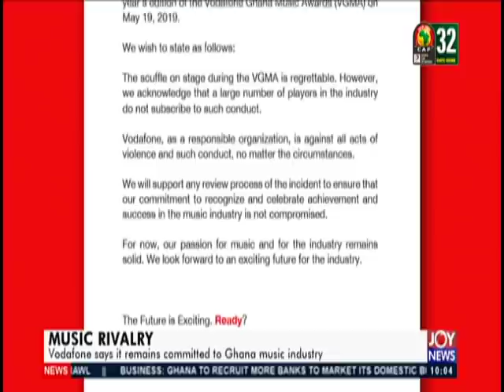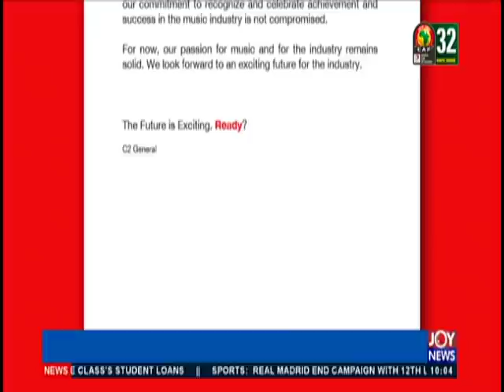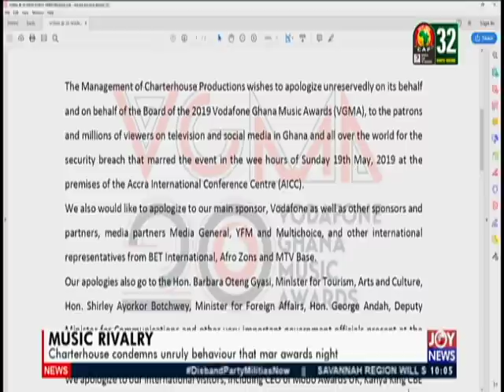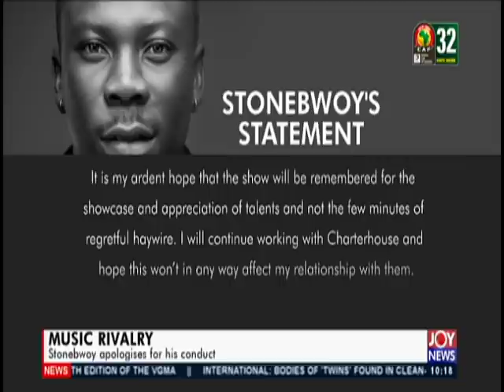Music Rivalry - News Desk on JoyNews (20-5-19)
Vodafone says it remains committed to Ghana Music Industry